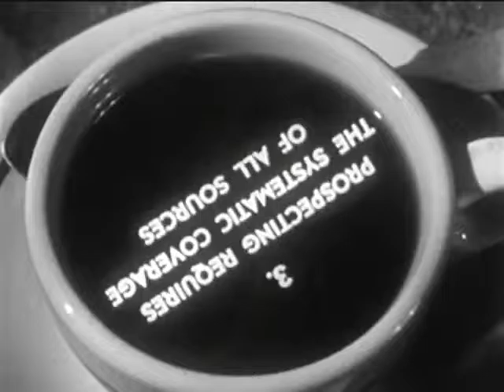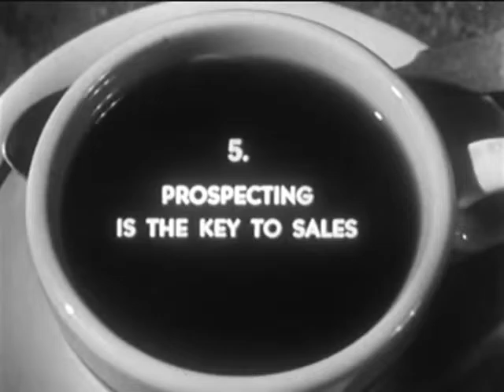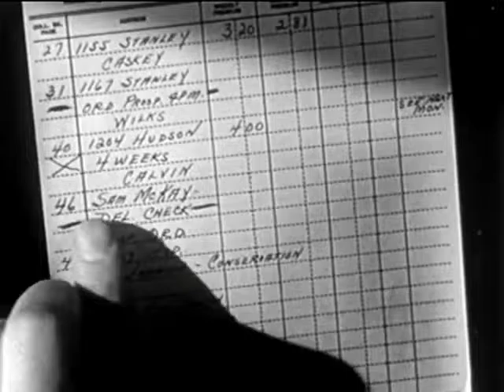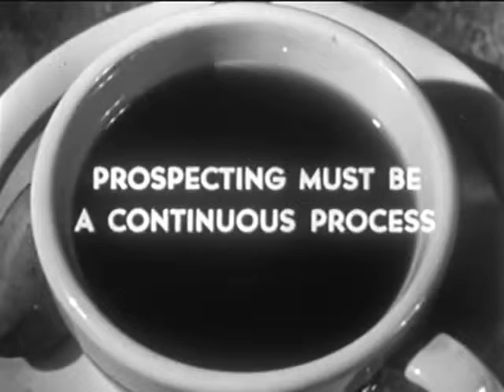Another Cup Of Coffee 1948